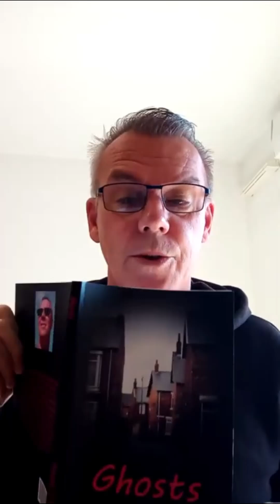'Ghosts' - Reading Sample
Tony Stowers reading from his book 'Ghosts' only available in paperback and ebook form